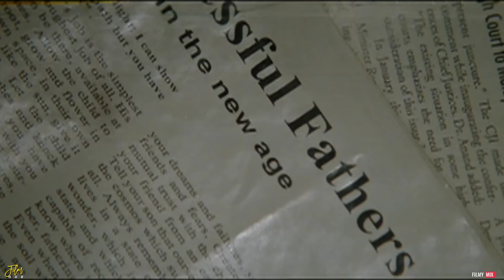Thanmathra Movie Trailer Cuts | Thanmatra | Mohanlal | Meera vasudevan | Jagathy | Nedumudi venu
Thanmathra (2005)

A sensitive and moving portrayal of the effects of Alzheimer's disease on a family.

Starring: Mohanlal, Meera Vasudevan, Arjun Lal, Nedumudi Venu

Directed by: Blessy

Plot: Ramesan Nair (Mohanlal) is a successful businessman who is diagnosed with Alzheimer's disease. As the disease progresses, he begins to forget things, lose his sense of direction, and become increasingly confused. His wife, Radha (Meera Vasudevan), and son, Arjun (Arjun Lal), are forced to take on more and more responsibility for his care, while also dealing with the emotional toll of the disease.

Thanmathra is a powerful and realistic portrayal of Alzheimer's disease. It is a film that will stay with you long after you have seen it.